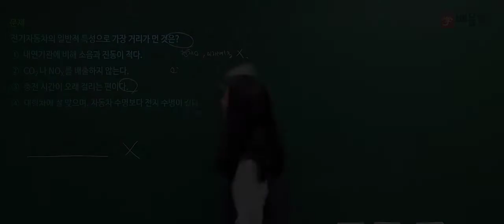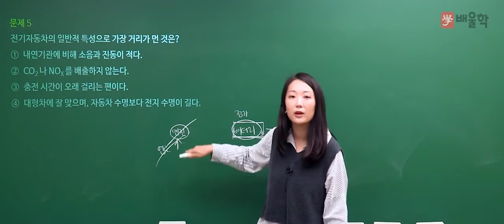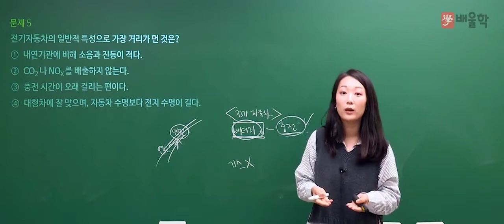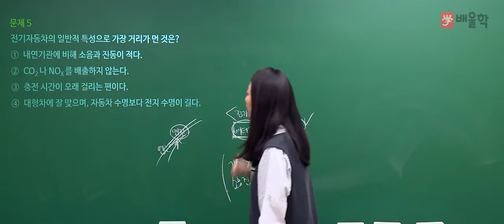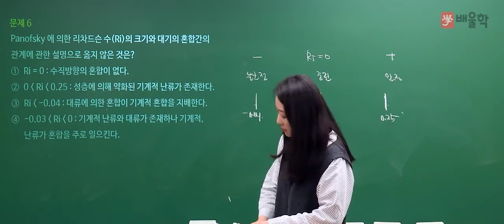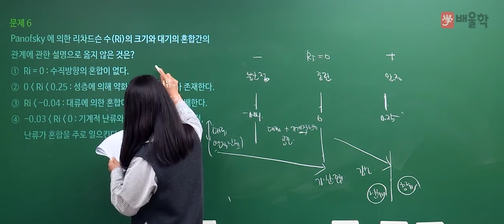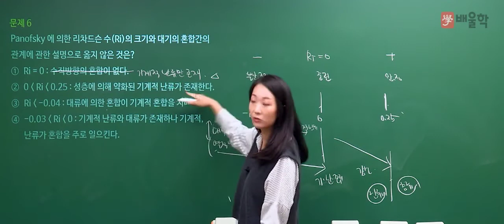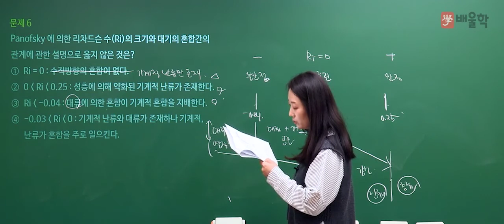[대기환경기사 필기] 2020년 통합 1,2회 필기 기출 풀이 1과목 대기오염개론2 - 고경미 교수님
[대기환경기사 필기] 2020년 통합 1,2회 필기 기출 풀이 1과목 대기오염개론 - 고경미 교수님

2020년 통합 1,2회 대기환경기사 필기 1과목. 대기오염개론 기출문제 해설 강의!